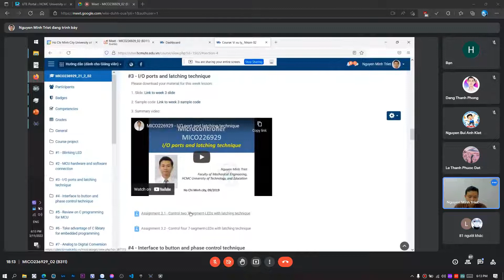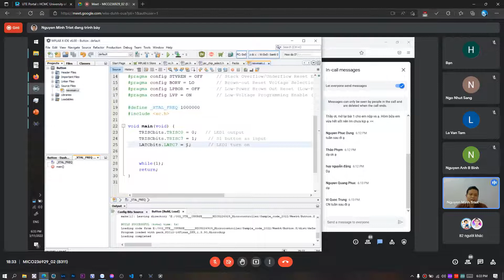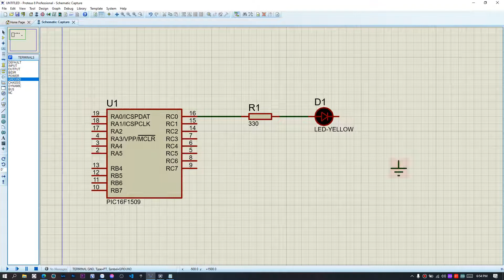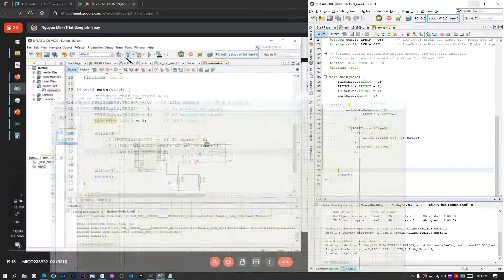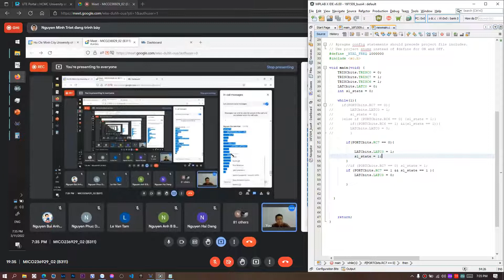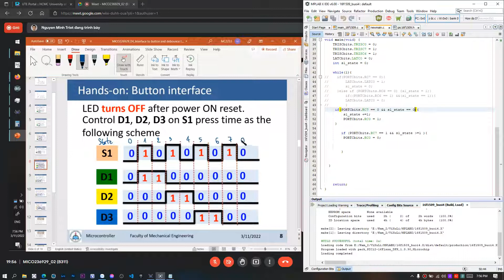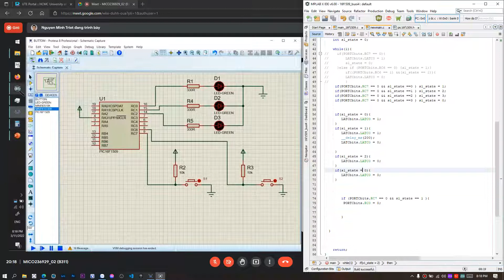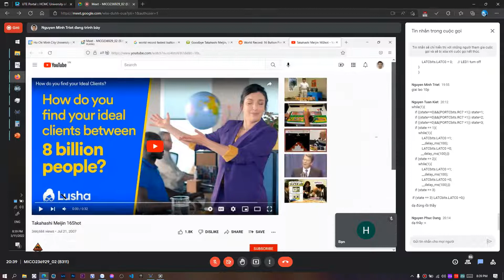Vi Xử Lý | HCMUTE | Buổi 4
Giảng viên: Nguyễn Minh Triết